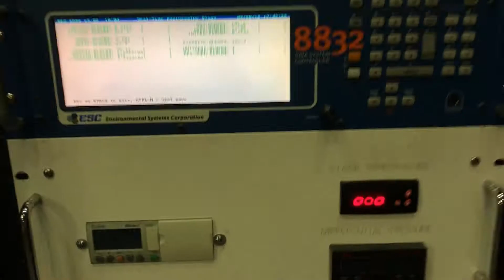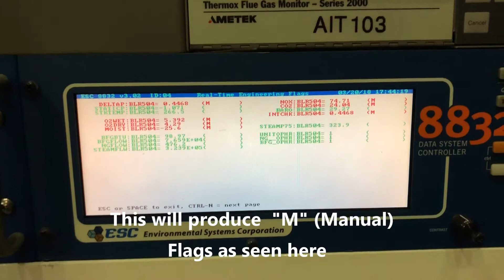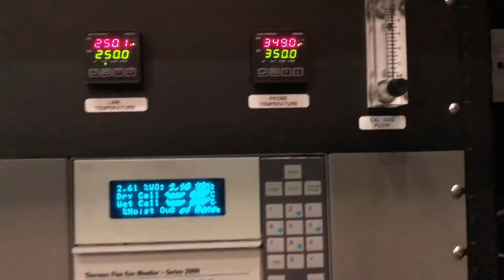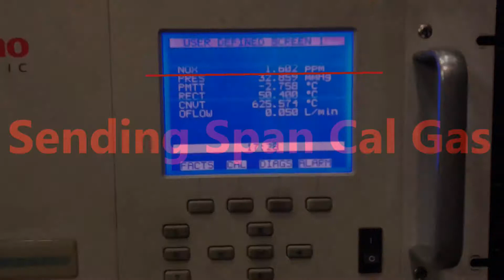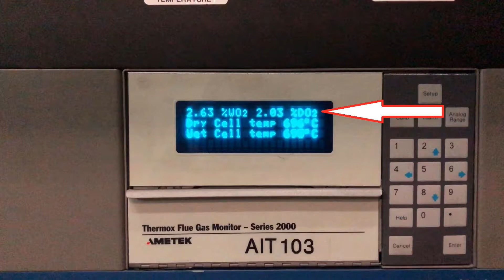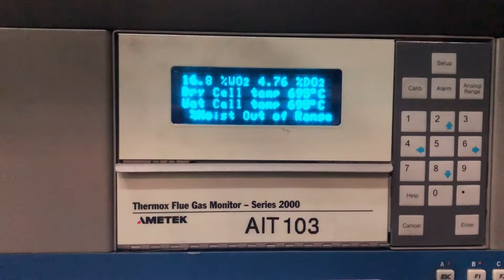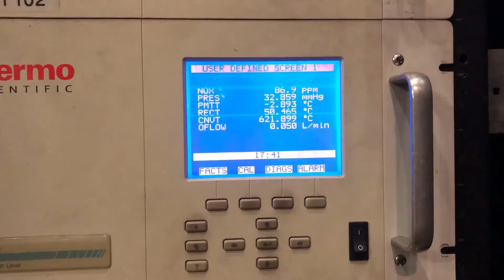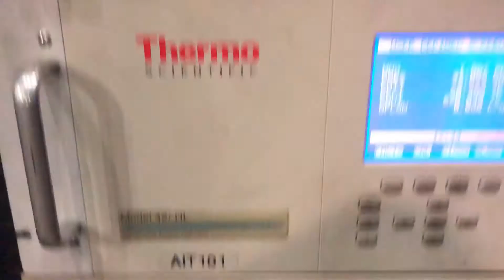Using the Compact Sampling System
Using the Compact Sampling System (CSS) to place the CEMs system in Manual/Maintenance mode and send Calibration gases.